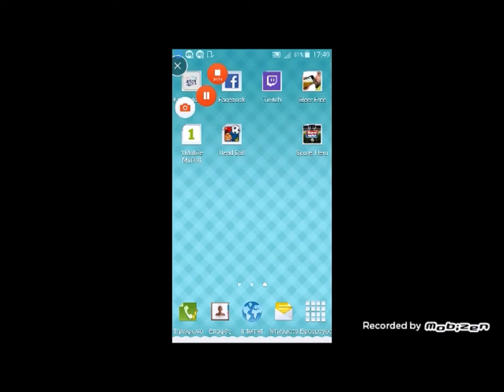Video #2 TO RAGE! Online Head Ball {GRMike Tv}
Του Stavros D2 δεν μπορεσα να το βρω ψαξτε το αν θελετε